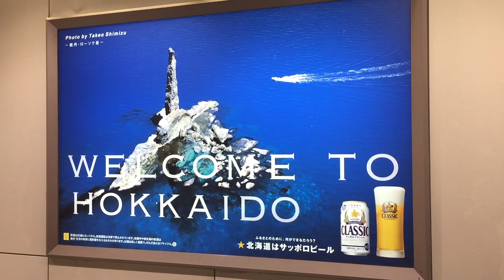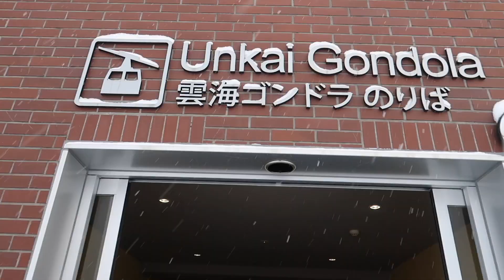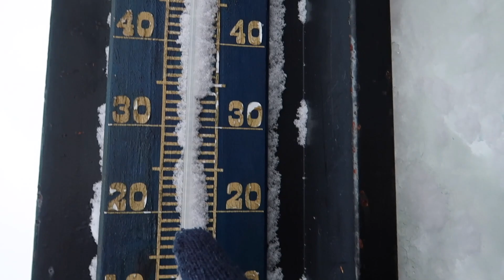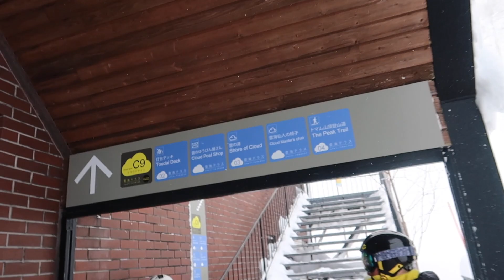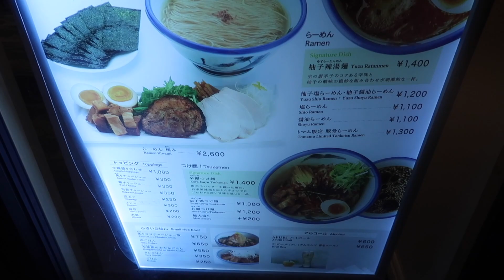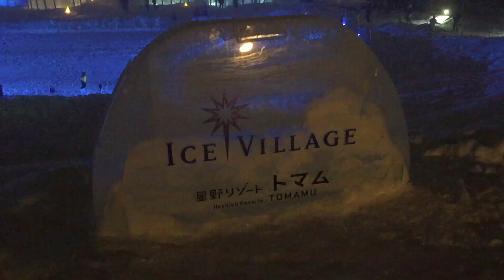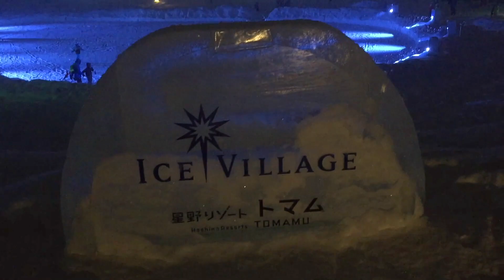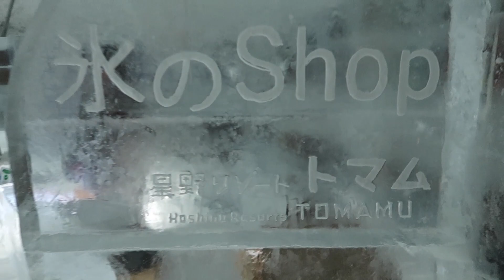HGJ VLOG 100 - AKHIRNYA BISA PERGI KE ICE VILLAGE TOMAMU!!!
Hi guys akhir nya aq bisa ke ice village yang ada di hoshino resort tomamu,,,ice village ini dimulai sekitar tanggal 10 januari setiap tahunnya,,,buka jam 5 sore,,,bagus kalau kalian pas inep hoshino resort tomamu,bisa main2 sampe puas!!!